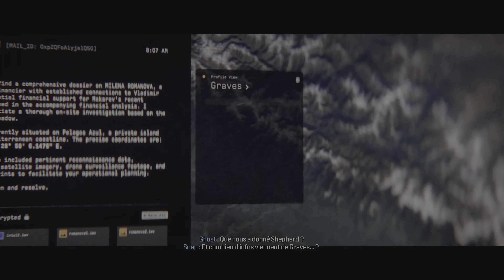CALL OF DUTY MODERN WARFARE 3 CAMPAGNES ÉPISODE 4 - VERDANSK PS5 [4K 60FPS]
Voici le 4ème épisode sur CALL OF DUTY MODERN WARFARE 3 pour découvrir le mode campagne je suis sur ps5 et la vidéo vous pouvez la regarder en [4K 60FPS HDR]
et oubliez pas de vous abonnés et de like 🤗